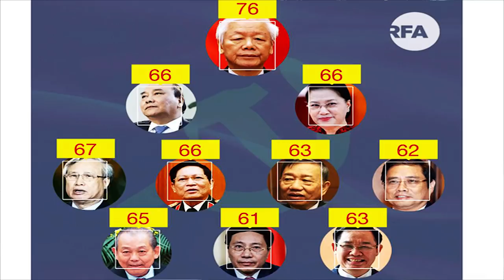“Đạp nhau” tranh ghế - Trung ương 14 hóa thành lẩu chính trị